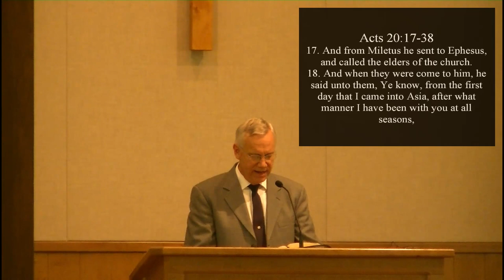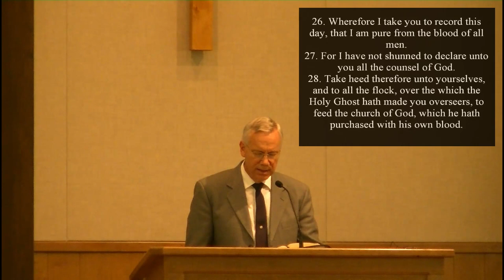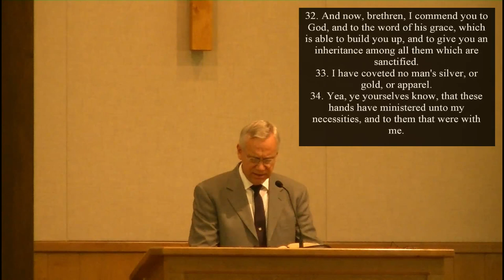Phil Wilson - Acts 20:17-38